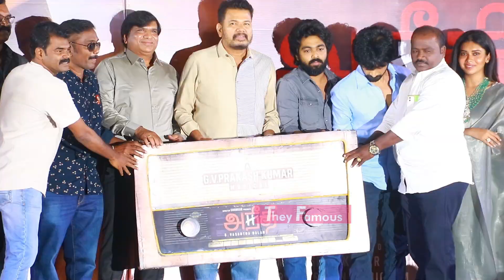ANEETHI Team Press Meet | Arjun Das, Dushara | G.V.Prakash Kumar | Vasanthabalan